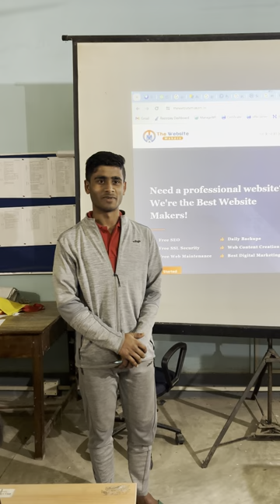Wonderful Reviews from our students